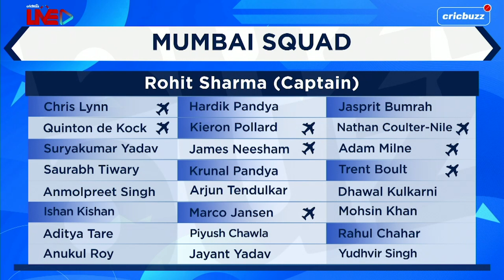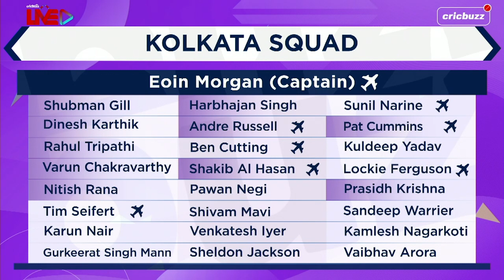Kolkata v Mumbai, Match 5: Preview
Two big points at stake! Can Kolkata make it 2 in 2 or will Mumbai register their first win? Michael Vaughan and Joy Bhattacharjya preview the clash on Cricbuzz Live